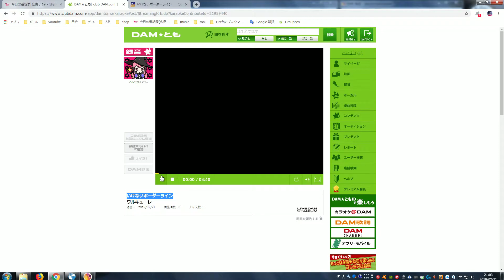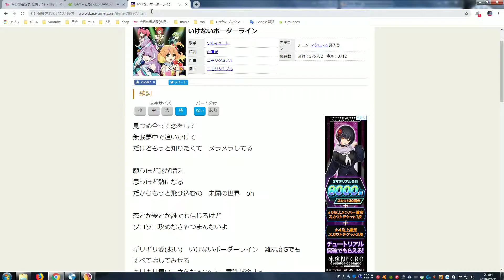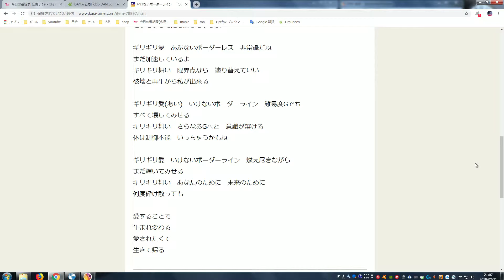【カラオケ】いけないボーダーライン 2019 02 21【ワルキューレ】